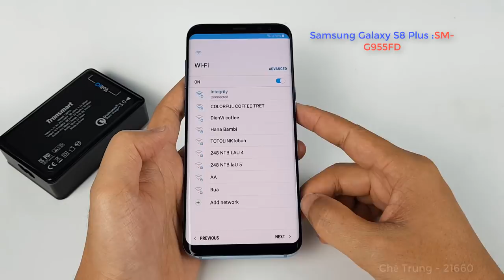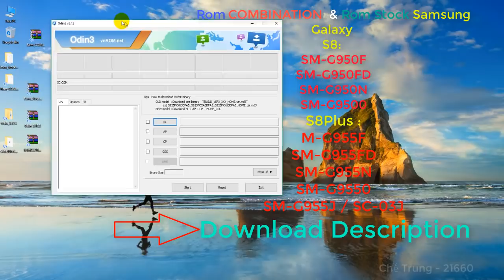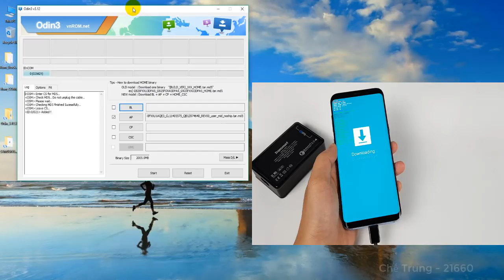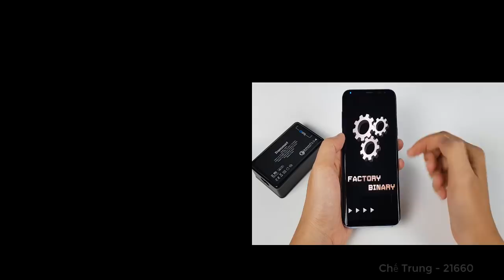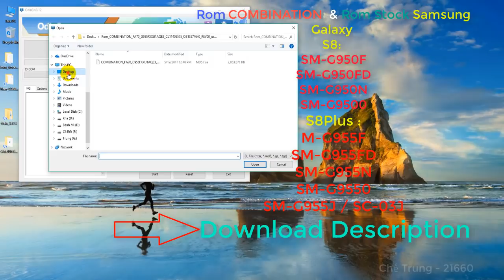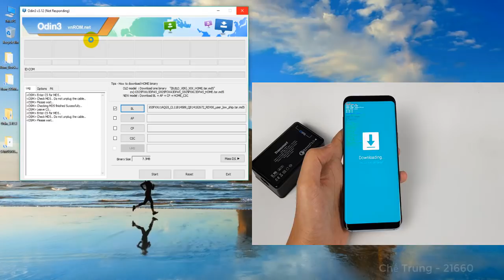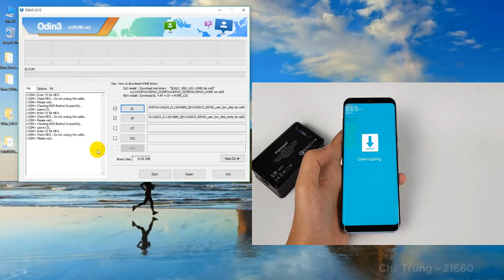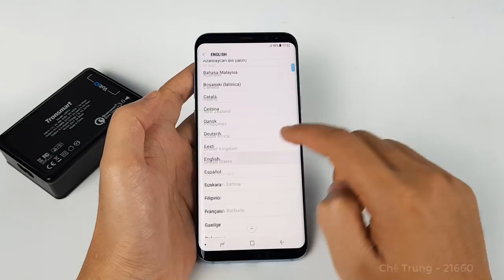Bypass FRP Samsung S8/S8 plus| G950F G950FD G950N G9500 G950J / SC-02J | G955F G955FD G955N G9550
Bypass FRP Samsung  S8/S8 plus| G950F G950FD G950N G9500 G950J / SC-02J | G955F G955FD G955N G9550  G955J / SC-03J
- How To Bypass FRP Google Account Samsung Galaxy S8/S8 lus SM-G950F
SM-G950FD
SM-G950N
SM-G9500
SM-G950J / SC-02J
SM-G955F
SM-G955FD
SM-G955N
SM-G9550
SM-G955J / SC-03J

SAMSUNG S8:
SM-G950F
SM-G950FD
SM-G950N
SM-G9500
SM-G950J / SC-02J
AMSUNG S8 PLUS
SM-G955F
SM-G955FD
SM-G955N
SM-G9550
SM-G955J / SC-03J